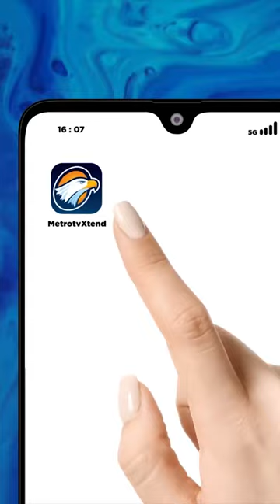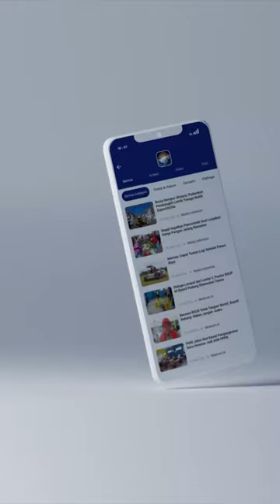JADI SAKSI KASUS KORUPSI KEMNAKER, MUHAIMIN ISKANDAR PENUHI PANGGILAN KPK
Ketua Umum Partai Kebangkitan Bangsa (PKB) Muhaimin Iskandar alias Cak Imin memenuhi panggilan penyidik Komisi Pemberantasan Korupsi (KPK) pada Kamis 9 September 2023. Cak Imin datang sekitar pukul 09.50 WIB. KPK memeriksa Cak Imin sebagai saksi dalam kasus dugaan korupsi pengadaan sistem proteksi Tenaga Kerja Indonesia (TKI) di Kementerian Ketenagakerjaan (Kemnaker).